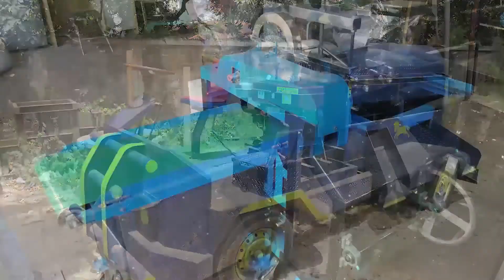Chopper Pencacah Pakan Ternak | Solusi Alternatif Pakan Ternak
Jual Mesin